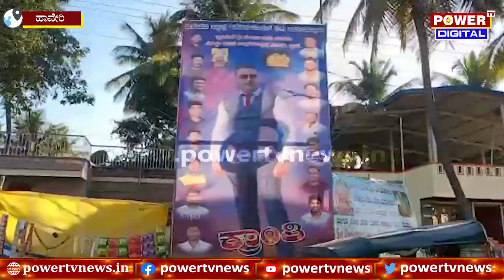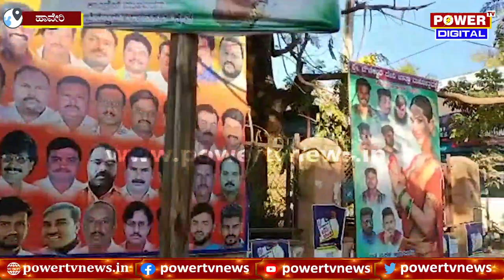Sunny Leone : ಚೌಡೇಶ್ವರಿ ಜಾತ್ರೆಯಲ್ಲಿ 'ಸನ್ನಿ ಬ್ಯಾನರ್' | Haveri | Power TV News